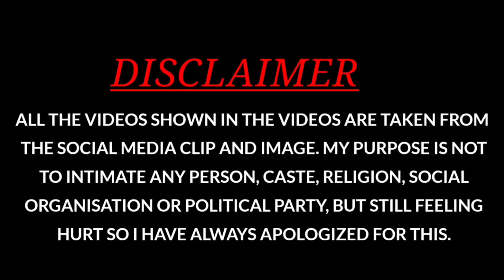Godi Media Andhbhakt Interview 😀😀। | Viral new Andh bhakt On Social Media funny part 7